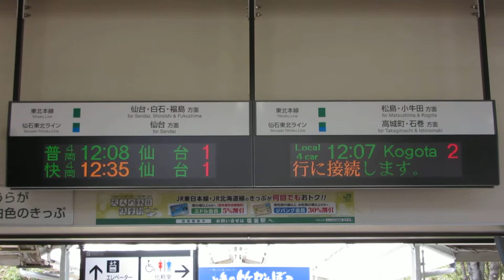JR東日本 塩釜駅 改札口 発車標(LED電光掲示板)